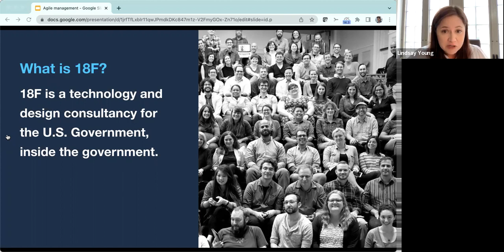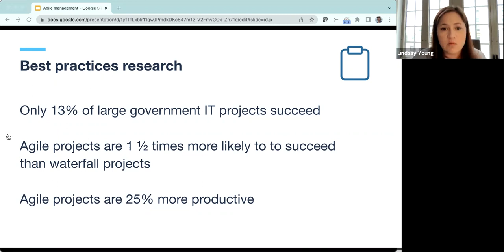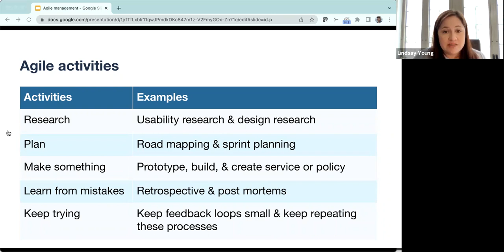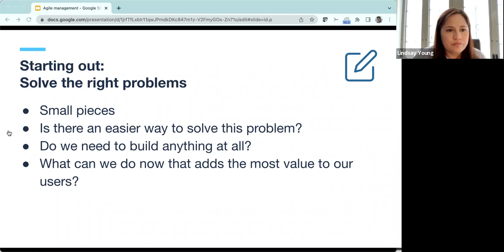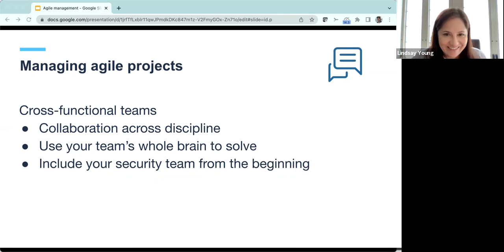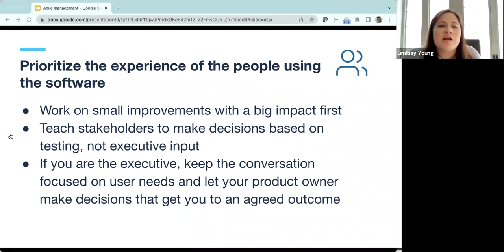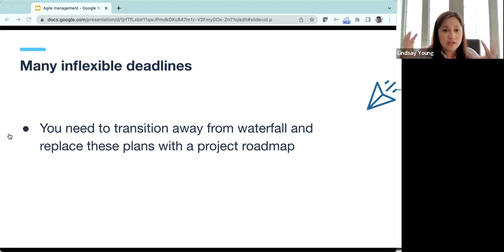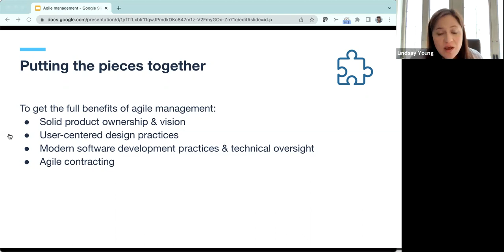Agile Management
This presentation covers using Agile, setting priorities, and measuring success.